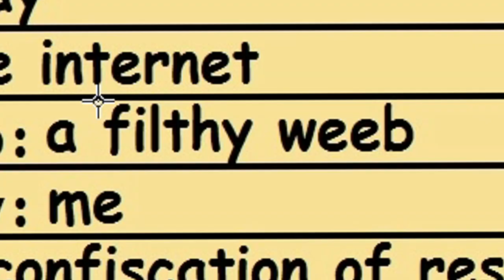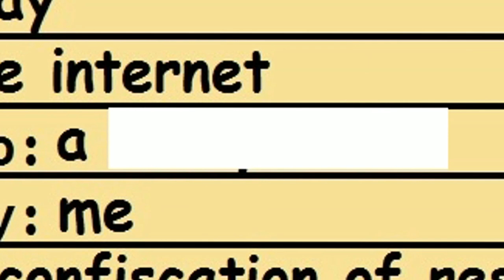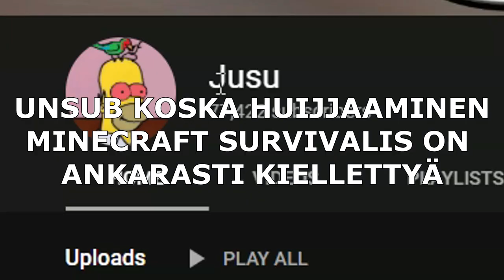Jusu Pelaa Minecraftia | Osa 2/200